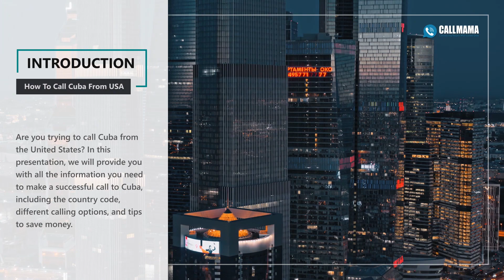How To Call Cuba From USA: Discover unbeatable rates for premium-quality | Callmama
How To Call Cuba From the USA Calling Cuba from the United States used to be a challenging and expensive endeavor. But with modern internet calling services like CallMama, you can now easily call Cuba from USA and save huge money.